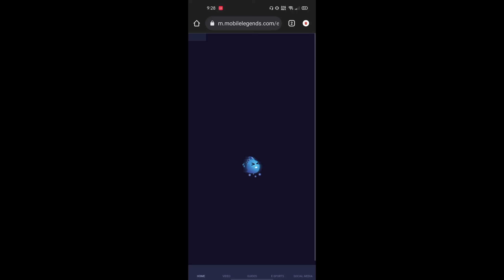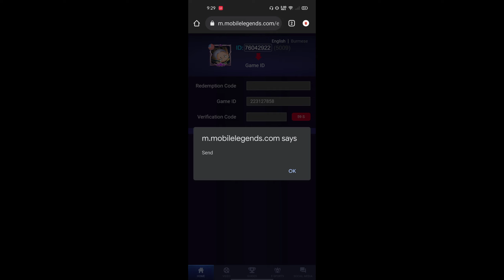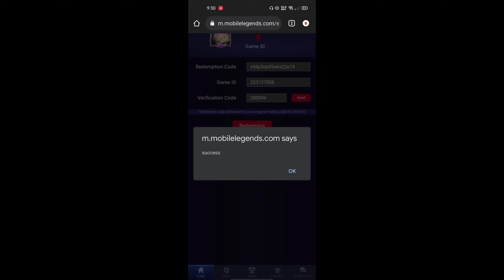New Working Redeemtion Codes and Mysterious Permanent Skins Chest Event in Mobile legends